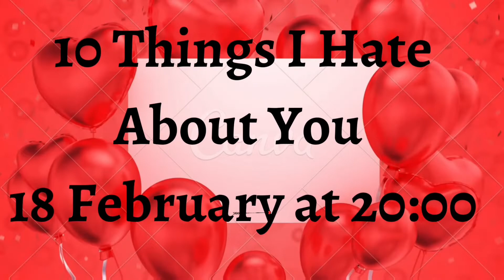Valentine’s month: Movie Suggestions